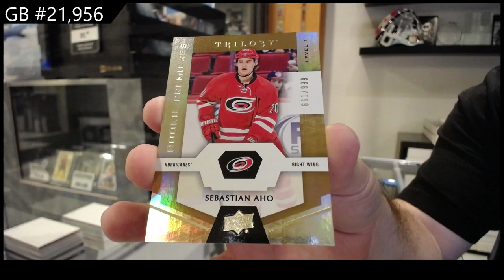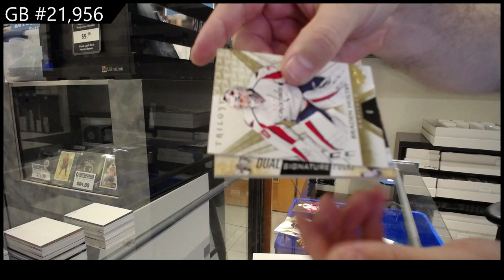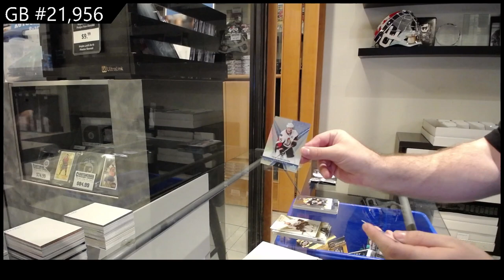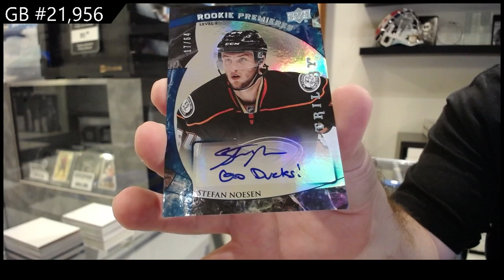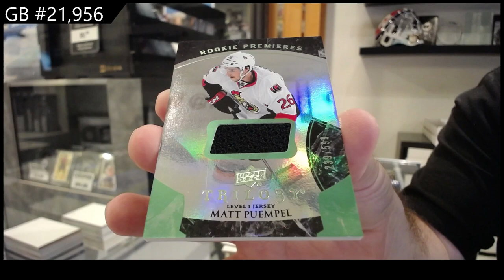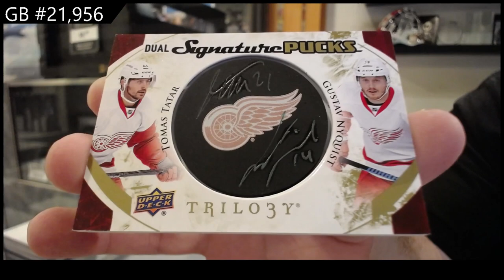2015-16 UD Trilogy & 16-17 UD Trilogy Hockey Box Break - CNC GB #21,956